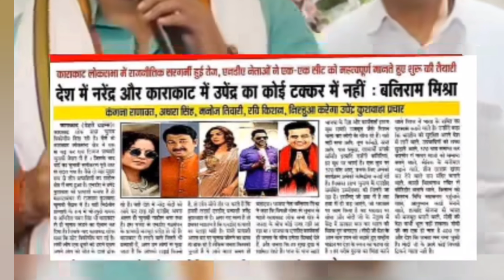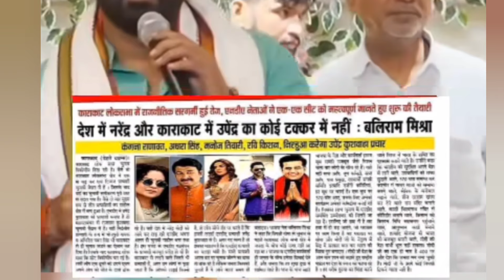पवन सिंह के सपोर्ट में खेसारी लाल यादव ने पूरी भोजपुरी इंडस्ट्री से लिया पंगा